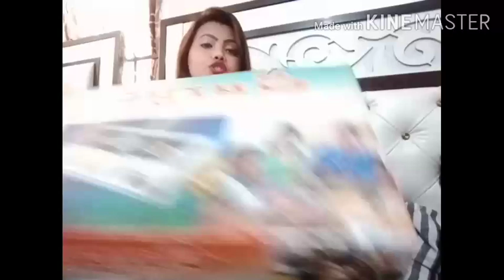Wholesale & Cheapest Market For Utensils/Bartan || Only 50/-Rs ||Unboxing kitchen Utensils